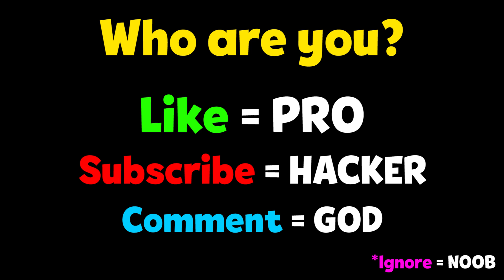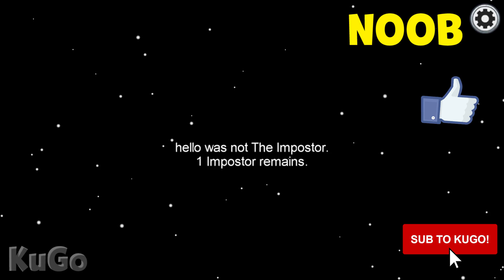NOOB vs PRO vs HACKER - Among Us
NOOB vs PRO vs HACKER - Among Us Hack, Mod Apk, 999 iq Impostor Funny Animation - Top Free Mobile Best Games on iOS iPhone / Android 2020 Video.